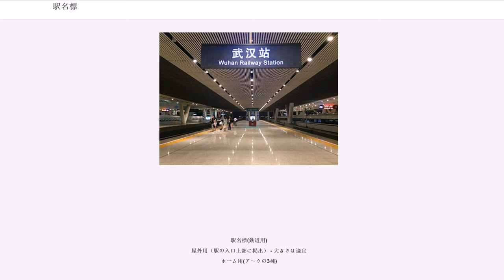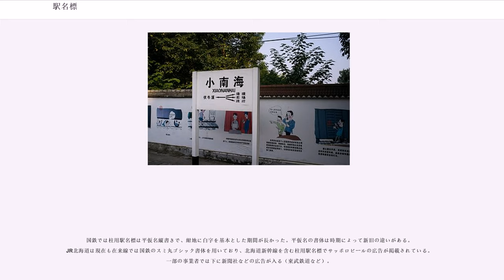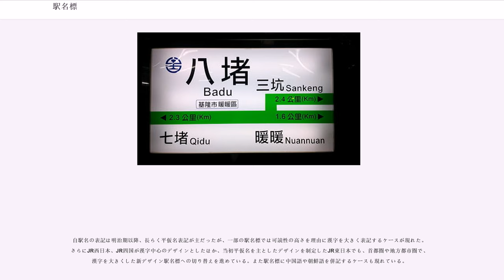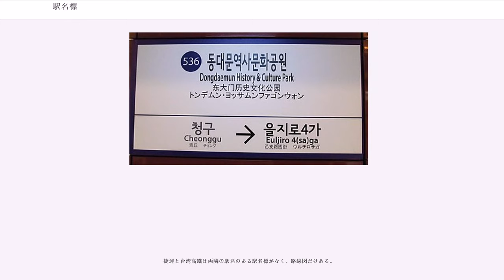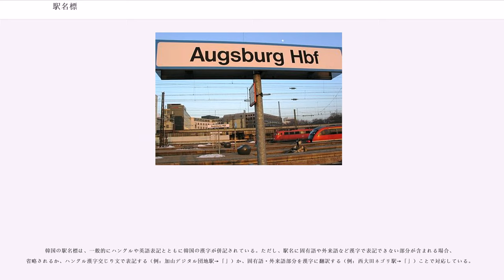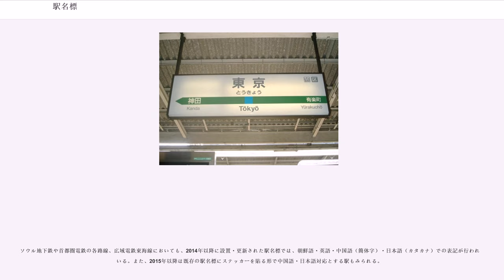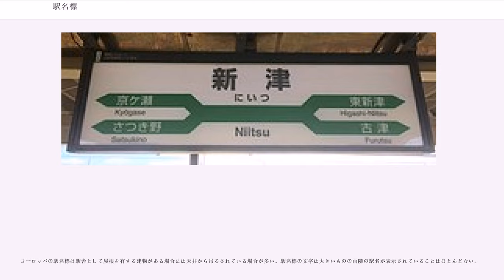駅名標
駅名標（えきめいひょう）とは、鉄道駅において、自駅名を記した識別系案内標識である。「駅名板」とも呼ばれる。
日本の駅名標は、自駅名を中央に大きく配し、左右に両隣の駅名を小さく表記したデザインを基本とする。

鳥居状に組んだ木製の支柱に板をはめ込み、白地に黒で平仮名の駅名を毛筆体で記して建植したものが原型。

国鉄時代に「スミ丸ゴシック体」と呼ばれる統一書体が制定された。この書体は、JR化後にJR東海が版権を所有しており、JR北海道の柱用駅名標で使われているほか、デザインを一部修正したものがJR東海でも用いられている。

1964年に開業した東海道新幹線では、在来線とは異なり独自仕様の駅名標を採用した。在来線の駅名標と比較して横長となり、またスミ丸ゴシック体による漢字とローマ字表記のみとして平仮名表記を省略し、隣駅の表示も廃止した。その後1972年に開業した山陽新幹線での駅名標はそれを発展させ、漢字とローマ字表記のみという点は同じだが、横長のものから国鉄標準のものとほぼ同様の大きさに変更し、隣駅が併記されるようになった。しかし、東北・上越新幹線以降は新幹線独自の駅名標は採用されず、東海道新幹線も1970年代後半頃から、山陽新幹線では1980年代中頃の国鉄末期より在来線や東北・上越新幹線以降で採用された様式（隣駅入りの国鉄標準）に順次交換された。

JR化後はJR各社が独自の様式の駅名標を採用した。JR東海では基本は国鉄時代のデザインのまま、1987年11月から在来線では自駅のローマ字部分のみコーポレートカラーのオレンジ色の帯を入れ始めた。その他のJR各社では、1990年代半ばにかけて色帯を配した独自の駅名標デザイン制定が相次いだ。

国鉄の駅名標に関する規程の内容は時期によって大きく異なるが、最終的に「鉄道掲示基準規程」1986年3月改正(JR化前年)の時点で、以下のような分類となっていた。

駅名標(鉄道用)
屋外用（駅の入口上部に掲出） - 大きさは適宜
ホーム用(ア～ウの3種)

国鉄では柱用駅名標は平仮名縦書きで、紺地に白字を基本とした期間が長かった。平仮名の書体は時期によって新旧の違いがある。JR北海道は現在も在来線では国鉄のスミ丸ゴシック書体を用いており、北海道新幹線を含む柱用駅名標でサッポロビールの広告が掲載されている。一部の事業者では下に新聞社などの広告が入る（東武鉄道など）。

JRおよび私鉄の駅名標の多くは、会社や線区などを象徴する色帯に、列車の進行方向を示す矢印などを組み合わせたり、帯を枝分かれさせて分岐駅を示すなどのデザインを採用している。JR東海の在来線、JR四国、JR九州、東武鉄道などでは、国鉄後期の規程に合わせ、自駅の所在地（都道府県・市区町村名）の表記を続けている。

自駅名の表記は明治期以降、長らく平仮名表記が主だったが、一部の駅名標では可読性の高さを理由に漢字を大きく表記するケースが現れた。さらにJR西日本、JR四国が漢字中心のデザインとしたほか、当初平仮名を主としたデザインを制定したJR東日本でも、首都圏や地方都市圏で、漢字を大きくした新デザイン駅名標への切り替えを進めている。また駅名標に中国語や朝鮮語を併記するケースも現れている。

JR東日本の一部支社や、JR西日本境港線、JR九州、第3セクター各社では、観光客にアピールするために、駅名標に名所のイラストや写真などの装飾を施すオリジナルデザインも見られる。

中国国鉄の高速鉄道駅の駅名標では中国語と英語で駅名が表記されている。ただし、ドイツの駅名標と同じ、その駅名のみ記載し、両隣の駅名もキロメートルもない。一方、在来線の駅では中国語とピンインで駅名が表記されて、両隣の駅名も記されている。また、各民族自治区にある駅名標は当該自治区の自治民族の言語による表記も入る。

台湾鉄路管理局の駅名標は、基本的なフォーマットは、自駅の名前が中央に大きく、さらに左右の下に両隣の駅名及びキロメートルが小さく書かれている。

交通部台湾鉄路管理局の所属ではなく阿里山森林鉄路の駅名標、海抜もある。

捷運と台湾高鐵は両隣の駅名のある駅名標がなく、路線図だけある。

韓国の駅名標は、一般的にハングルや英語表記とともに韓国の漢字が併記されている。ただし、駅名に固有語や外来語など漢字で表記できない部分が含まれる場合、省略されるか、ハングル漢字交じり文で表記する（例：加山デジタル団地駅→「」）か、固有語・外来語部分を漢字に翻訳する（例：西大田ネゴリ駅→「」）ことで対応している。